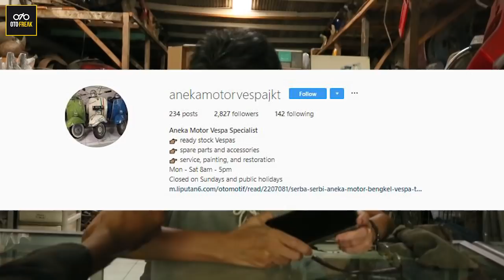SARANG MODIFIKASI VESPA INDONESIA | OTOFREAK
Buat anak vespa yang nyari kanibalan untuk modifikasi vespanya biar lebih yahud, nih bengkel nyediain banyak banget part-part yang mungkin loe perlu untuk bikin vespa lo makin keceh badai...

Langsung aja kunjungi Youtube Channel kita dengan search “OTOFREAK” atau bisa klik langsung videonya di :

- Videographer     = @ihssan_6
- Editor                  = @ihssan_6